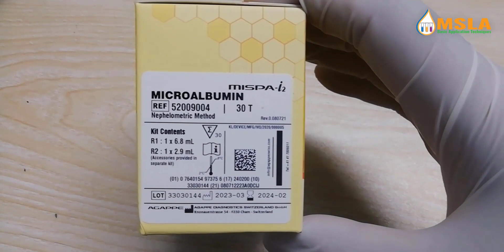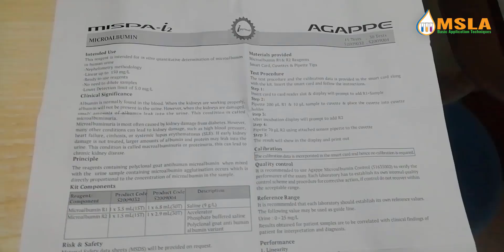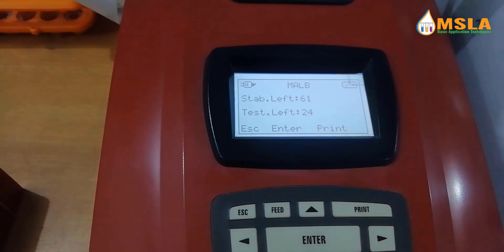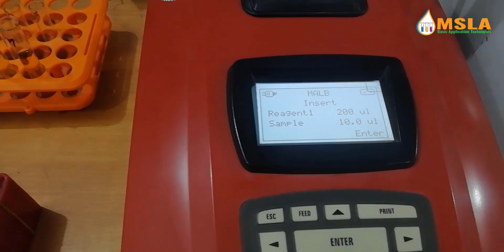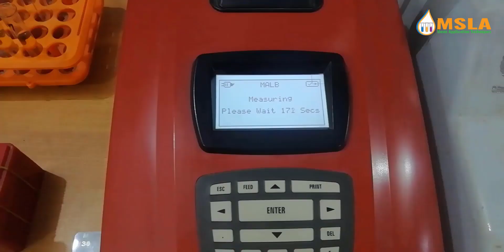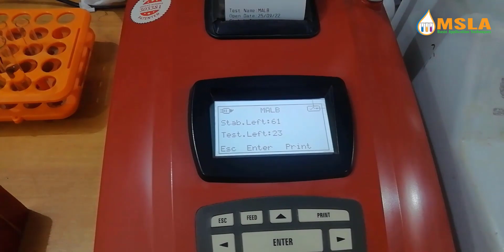Microalbumin Test Procedure ।। Urine for Micro-Albumin Test Procedure// MicroAlbumin Test.